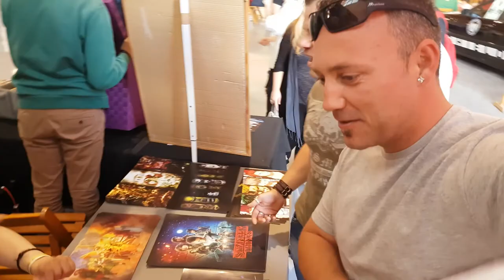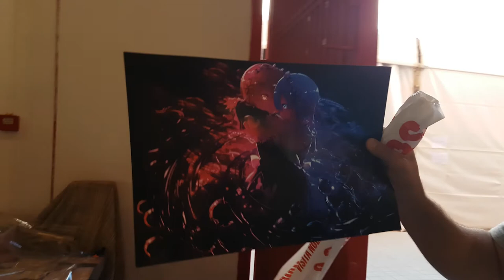Feria de Muestras de Armilla (GAMING)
Un dia estupendo en la Feria de Muestras de Armilla